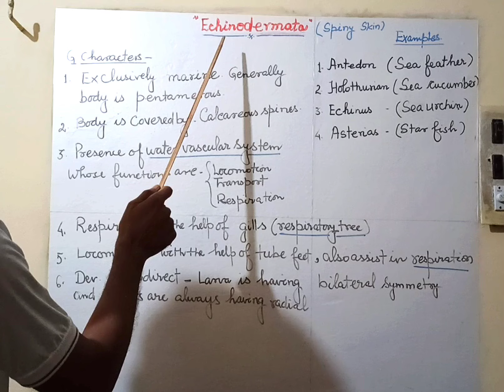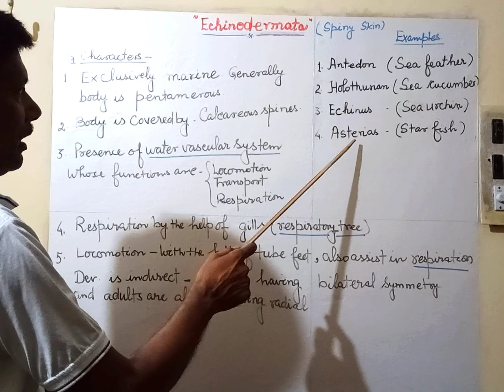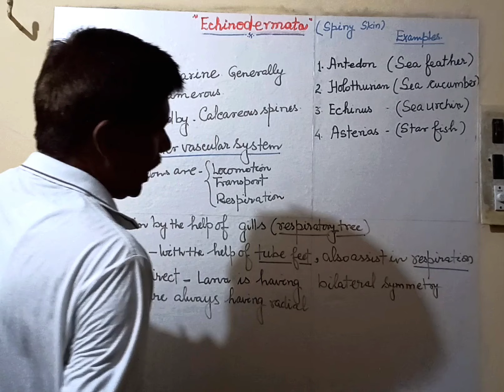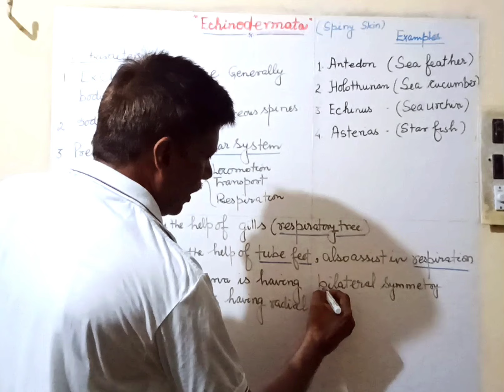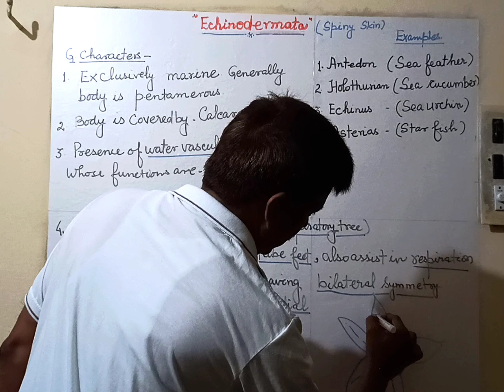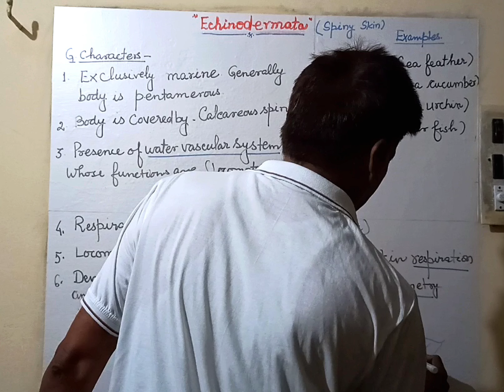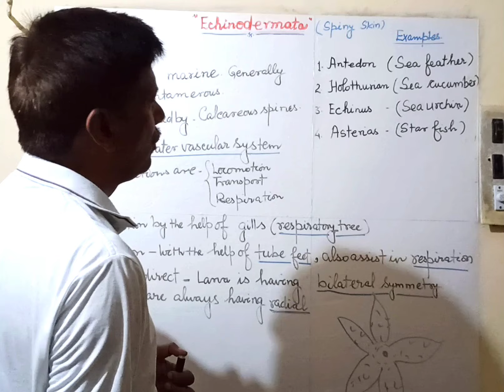Echinodermata (Animal Kingdom) Class 11th ISC/ CBSE/ NEET